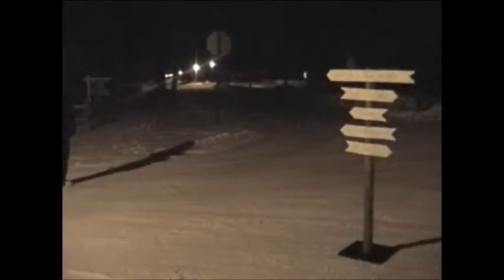Speechless For Yoü And I - Robert Burns III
Management: Robert Burns III / Producer: Cody Schmidt